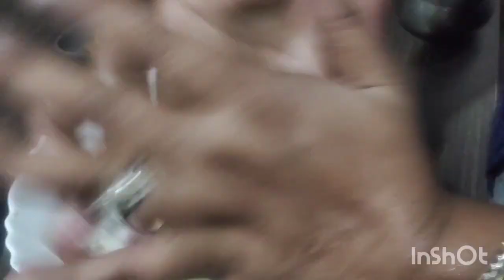Homemade Premix se . से घर पर खास टिप्स & ट्रिक्स के साथ गुलाबजामुन बनाने का सबसे आसान तरीका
प्रिमिक्स के लिए
1 कप मिल्क पाउडर
1 कप मैदा
1/2 tsp बेकिंग सोडा
गुलाबजामुन बनाने के लिए
1 कप प्रीमिक्स पाउडर
11/2tsp देशी घी
5 tble स्पून  मिल्क
किशमिश
चाशनी के लिए
2 कप चीनी
2 1/2 पानी
1/2tsp केवड़ा जल
3 से 4 बूंद नींबू का रस
तलने के लिए ऑयल या घी